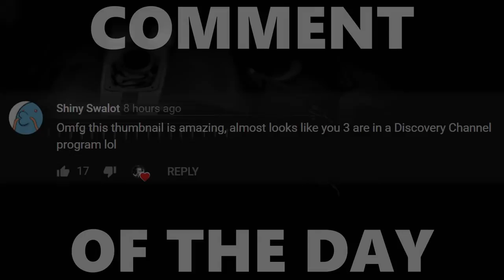RANK S WITH GARRETTG AND TORMENT